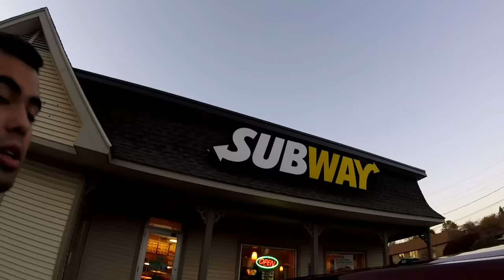EXPLORING MOST HAUNTED PLACE ON EARTH!! - DUDLEYTOWN, CT - PT.2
Today me and my buddy went on the second part to our crazy adventure. We explored one of the most haunted places on the face of the earth, Dudleytown , Cornwall Connecticut. The "Village of the Damned" has a extensive background story of slaughter and death of a whole village...it's said that there are tales of demons and possessions that still roam around the land. Take a look inside our adventure and exploration of Dudleytown and the creepy, haunted images that apply.